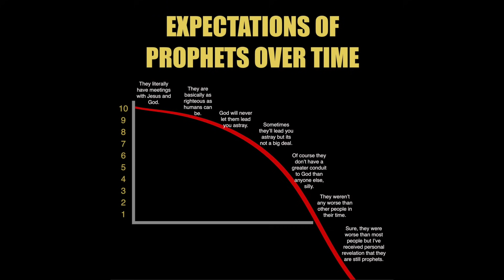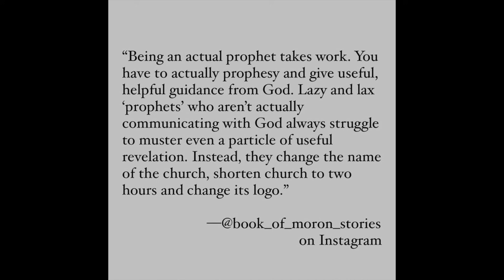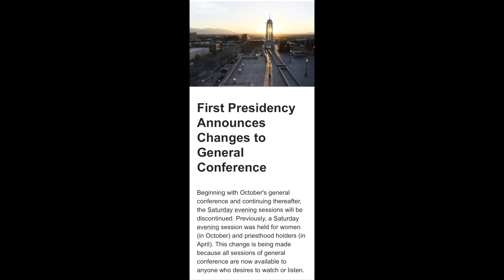JOHN DEHLIN & MEMES!!! | Mormon Meme Review Ep #3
Welcome to Mormon Meme Review, this week with special guest host John Dehlin!

This is your roundup of the images that have been circulating in the recent Mormon consciousness.

If you made one of the memes featured in Episode #3, be sure to say hello in the comments.

Send any memes you want me to look at in a message to my facebook page.